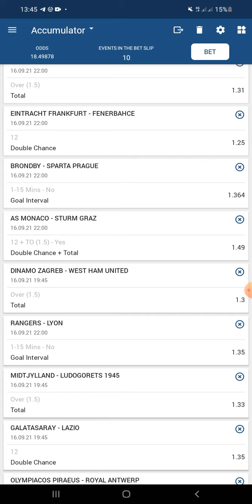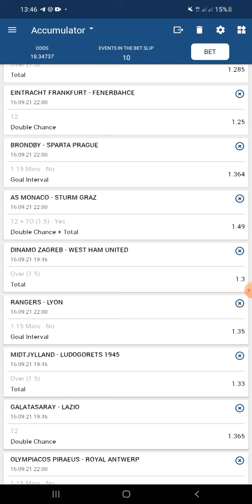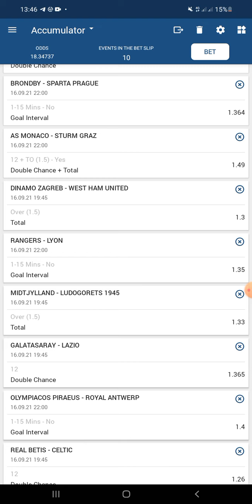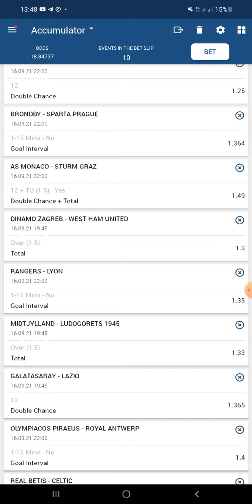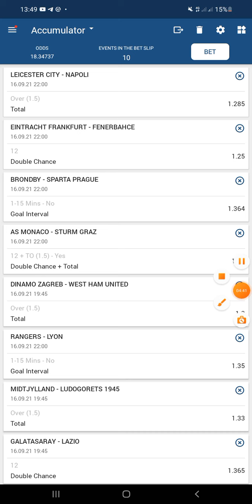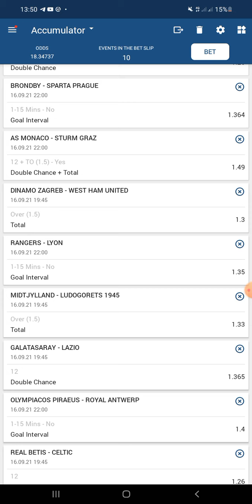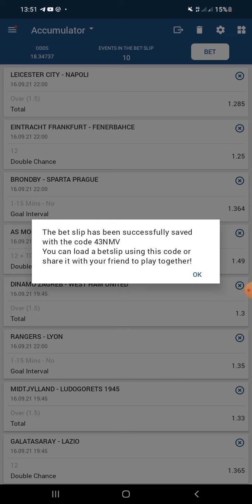shaxda manta 18 odd 10 qoxod / today gàmes 18 odds 10 teams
𝐖𝐞𝐥𝐜𝐨𝐦𝐞 𝐭𝐨 'Qaaraami sure games'
𝐀 𝐡𝐨𝐦𝐞 𝐨𝐟 𝐳𝐞𝐫𝐨 𝐬𝐜𝐚𝐦...❣❣❣